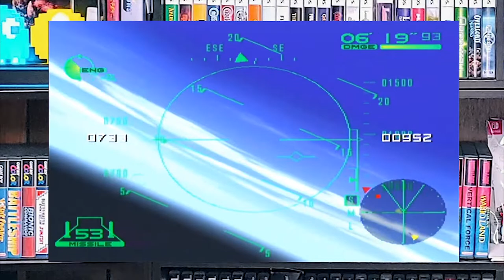Underrated Games Volume 10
Every game has passion behind it and deserves some attention. Some games get overshadowed, under promoted, or just plain come out at the worst possible time. These games deserve a second look.

Special Thanks to: Cinshadis, Twilights Dawn, and Bo Bearden